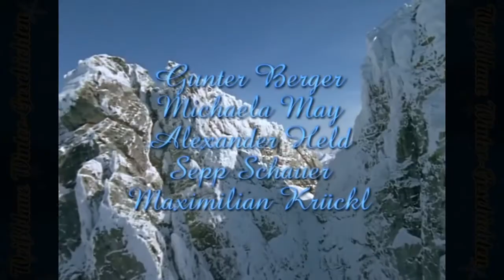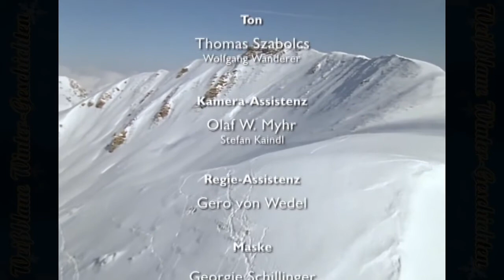Weißblaue Wintergeschichten - 17 -